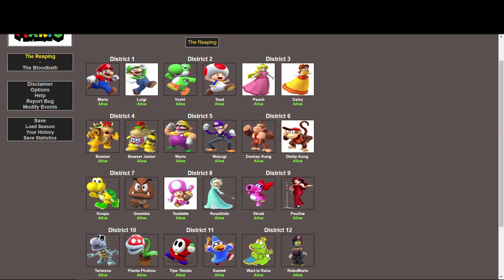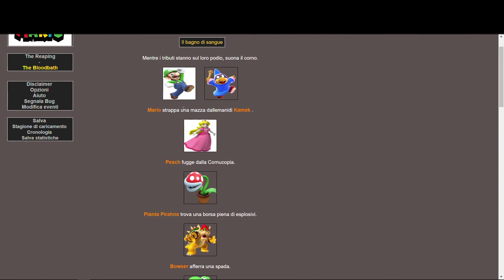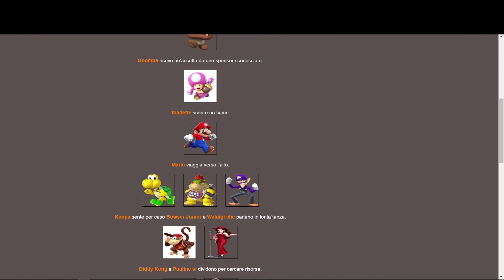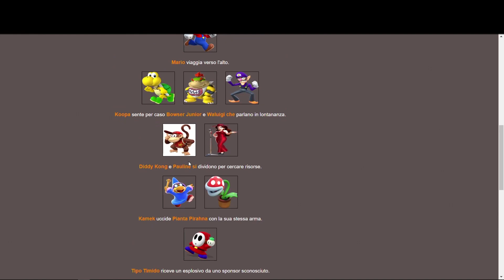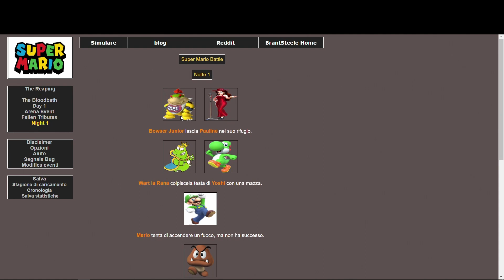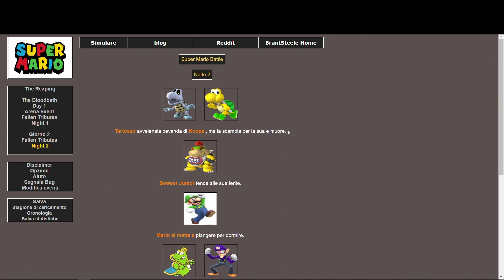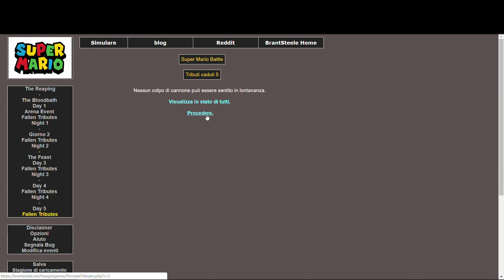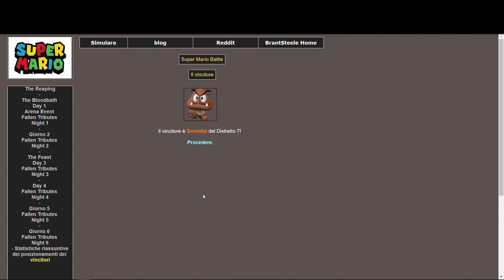GLI HUNGER GAMES DI SUPER MARIO!!!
Oggi i personaggi di Super Mario si sfidano negli Hunger Games in una grande battaglia di sopravvivenza!
chi vincerà?